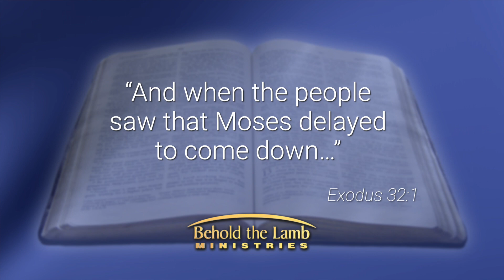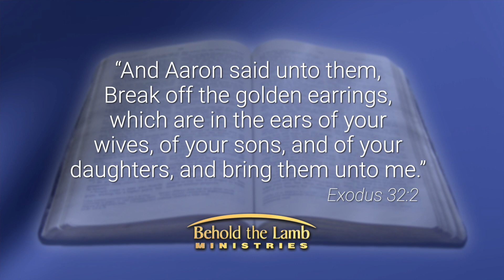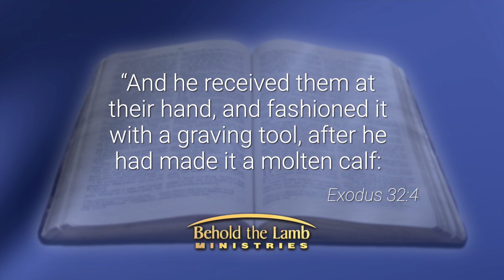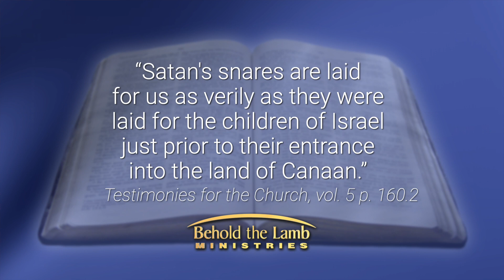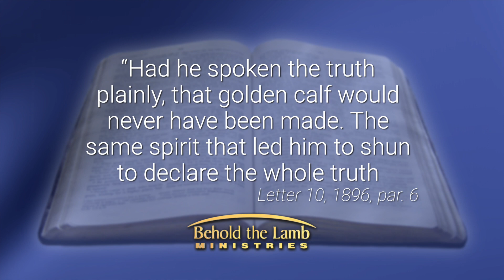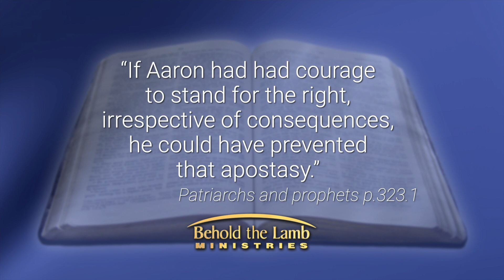Highlight | The Golden Calf - Part 1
“The Golden Calf,” Part 1
“And ye shall know the truth, and the truth shall make you free”! John 8:32. Had only Aaron stood for the Truth no matter the consequences, 3000 souls would not have perished in their sins! And now, what about us? Are we willing to stand for the Truth—the all-important TRUTH that will make us free from sin? Could God be calling each of us to hold back the winds of apostasy and save souls from perishing by daily standing firm upon His Word no matter what is believed, or taught, of others? People are searching for a Saviour. They want to know what the TRUTH is. Will YOU be willing to stand as firm as steel upon the Word of God even though the mixed multitudes are calling the Bible outdated, a hate-crime book, racist? Friends, we have a Heaven to gain and a hell to shun—what will be your choice? Join Pastor Kenny & Chris Shelton for,
“The Golden Calf.”

Also, don’t forget to visit us on social media.